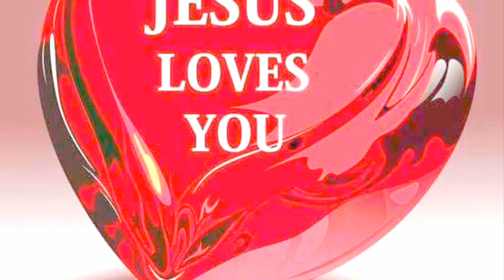Why Witches Are So Popular in our World especially in our churches?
Harry Potter lover in our society